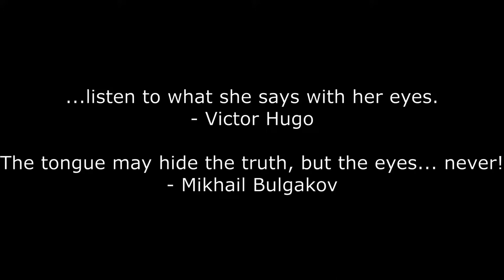53 Ladies (32 Celebrity Couples) Get Their Eyes Swapped 👀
What a strange thing to do.  The 32 couples are:

Abby Wambach + Sarah Huffman
Alexandra Hedison + Ellen DeGeneres
Amber Laign + Robin Roberts
Ashley Benson + Cara Delevingne
Cara Delevingne + St. Vincent (and as St. Vincent + Cara Delevingne)
Chely Wright + Lauren Blitzer
Cherry Jones + Sarah Paulson
Cherry Jones + Sophie Huber
Christine Marinoni + Cynthia Nixon
Dot-Marie Jones + Bridgett Casteen
Ellen DeGeneres + Anne Heche
Heather Matarazzo + Caroline Murphy
Heather Matarazzo + Heather Turman
Jane Lynch + Jennifer Cheyne
Jane Wagner + Lily Tomlin
Jenna Wolfe + Stephanie Gosk
Jodie Foster + Alexandra Hedison
Lara Embry + Jane Lynch
Mary O'Connor + Cherry Jones
Melissa Etheridge + Julie Cypher
Melissa Etheridge + Linda Wallem
Melissa Etheridge + Tammy Lynn Michaels
Meredith Baxter + Nancy Locke
Monica Coleman + Kate Pierson
Portia de Rossi + Ellen DeGeneres
Saffron Burrows + Alison Balian
Samira Wiley + Lauren Morelli
Sara Gilbert + Linda Perry
Sara Switzer + Sandra Bernhard
Sarah Paulson + Holland Taylor
Stephanie Allynne + Tig Notaro
Wanda Sykes + Alex Niedbalski

The 53 ladies are:
Abby Wambach
Alex Niedbalski
Alexandra Hedison
Alison Balian
Amber Laign
Anne Heche
Ashley Benson
Bridgett Casteen
Cara Delevingne
Caroline Murphy
Chely Wright
Cherry Jones
Christine Marinoni
Cynthia Nixon
Dot-Marie Jones
Ellen DeGeneres
Heather Matarazzo
Heather Turman
Holland Taylor
Jane Lynch
Jane Wagner
Jenna Wolfe
Jennifer Cheyne
Jodie Foster
Julie Cypher
Kate Pierson
Lara Embry
Lauren Blitzer
Lauren Morelli
Lily Tomlin
Linda Perry
Linda Wallem
Mary O'Connor
Melissa Etheridge
Meredith Baxter
Monica Coleman
Nancy Locke
Portia de Rossi
Robin Roberts
Saffron Burrows
Samira Wiley
Sandra Bernhard
Sara Gilbert
Sara Switzer
Sarah Huffman
Sarah Paulson
Sophie Huber
St. Vincent
Stephanie Allynne
Stephanie Gosk
Tammy Lynn Michaels
Tig Notaro
Wanda Sykes